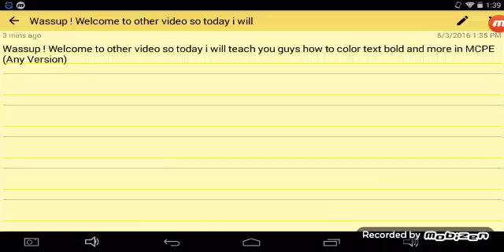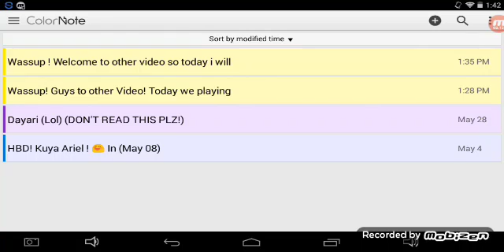MCPE | How To Color Text Sign In MCPE!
Enjoy The Video Guys =D